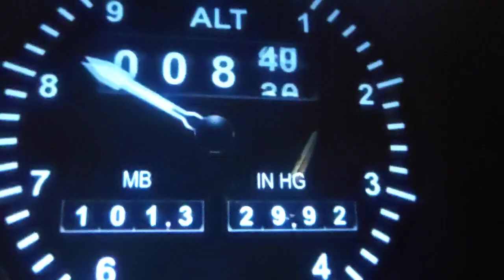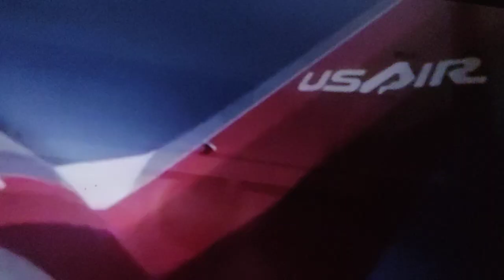Mayday Air crash compilation ( Slav )